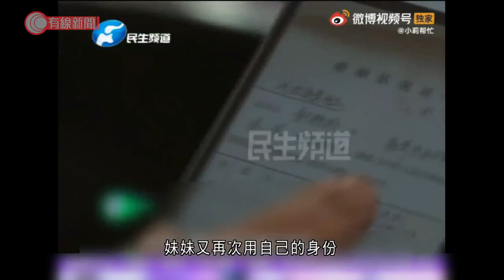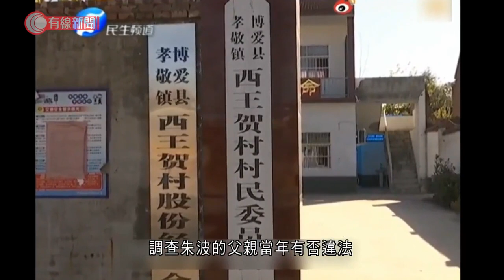河南離婚女子再婚 揭20年前曾與妹夫註冊 - 20211124 - 有線中國組 - 有線新聞 CABLE News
【有線新聞】 河南一名離過婚的女子打算再婚時發現，系統顯示她除了前夫之外，在二十年前亦曾經和自己妹夫結過婚，最終發現原來是她的妹妹當年盜用了她的身份來註冊，令她名義上還是有夫之婦。在河南焦作的郭女士近日打算和男朋友註冊結婚，但就發現除了在04年與前夫結婚的記錄外，20年前亦與現在的妹夫曾經登記結婚，至今未有離婚記錄。郭女士說：「不是這次我們來這拿結婚證的話，到現在我都不知道有這回事，剛才不是都看到了嗎，兩個照片一對比，(領證照片)根本不是我是我妹妹。」追查後發現，原來在2001年郭女士的妹妹盜用了姐姐的身份證和她的丈夫朱波結婚，而到了06年妹妹又再次用自己的身份和朱波註冊。究竟事主的妹夫是如何結兩次婚呢？郭女士就懷疑是朱波的父親當年在村委會任職時擅自簽發婚姻登記證明。郭女士說：「01年這個事也是他公公出謀劃策，06年我妹妹又拿結婚證，當年他是在村委會工作他出的未婚證明，讓我妹夫去給我妹妹結的婚。」現時民政部門已介入事件調查朱波的父親當年有否違法，至於為何郭女士在04年和前夫註冊時沒有發現01年的結婚記錄呢？當地民政工作人員就解釋，是因為當年系統不完善導致記錄出錯。婚姻登記處工作人員說：「那時候那工具比較簡陋，然後我們就通過看人，戶口本身份證，大隊出的證明然後給你辦。」到目前為止郭女子仍然未可以註冊結婚，要等民政部門作進一步調查和跟進。

相關影片:
1. 內地兩名網紅偷稅被罰款數千萬元 - 20211122 - 有線中國組 - 有線新聞 CABLE News
2. 澳門賽車　歐陽若曦在澳門GT盃首回合「炒車」　張亞琦熱身期間撞欄肋骨斷裂 - 20211120 - 體育 - 有線新聞 CABLE News